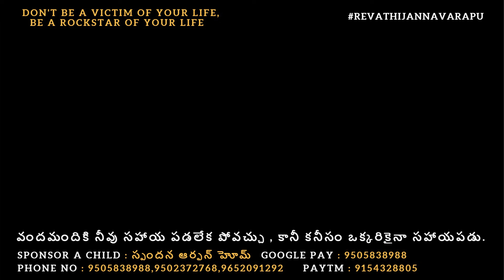18 Days Habit Change Challenge : Early to Sleep , Early to Rise, No WIFI .. | Revathi Jannavarapu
Donate 10rs, 20 rs, 30 rs, 50rs, 100rs ,200 rs...Each and every penny counts and this money directly goes to Spandana Home , Jammikunta, Karimnagar, Telangana
Mrs. Goparaju Shobharani,
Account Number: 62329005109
IFSC code : SBIN0020136
Address : Kanaparthi, Jammikunta

NCERT Books Set of Class - 6 TO 12 (ENGLISH MED) for UPSC Prelims/Main / IAS / Civil Services / IFS / IES / ISS / CISF

⭐Free Books With Audible Trail⭐
I Use Multipurpose Foldable Laptop Table (Wood)
Vijay Deverakonda (Rowdy) Favorite Books
Do you need help with Confidence/Vulnerability/ Youtube/Instagram/Finances / Decision Making/Ms in USA - I will share what I learned, How I learned - Please choose convenient time for you

1. The Secret
2. Your One Word
3. Start with WHY
4. Think and Grow Rich
5. Can't Hurt Me
6. The 5 AM Club
7. The 5 Second Rule
8. The 4-Hour Work Week
9. The 10X Rule
10. Becoming
11. The Total Money Makeover
12. I Will Teach You To Be Rich
13. Money Master the Game
14. The Subtle Art of Not Giving a F*ck
15 . The Monk Who Sold His Ferrari

📜Books you will need for GRE , TOEFL & IELTS  📜:
1. Official Gre Verbal Reasoning Practice Questions (Old Edition)
2. The Official Guide to the GRE Revised General Test with CD-ROM, 2nd Edition (Old Edition)
3. Barron`s Essential Words for the GRE
4. 5 Lb. Book of GRE Practice Problems (Manhattan Prep 5 lb Series)
5. GRE Prep Plus 2018: Practice Tests + Proven Strategies + Online + Video + Mobile
6. 1,007 GRE Practice Questions (Graduate School Test Preparation):
7. The Official Guide to the TOEFL Test with 4 Full-length Authentic TOEFL Practice Tests on DVD-ROM with General knowledge Arihant
8. Word Power Made Easy